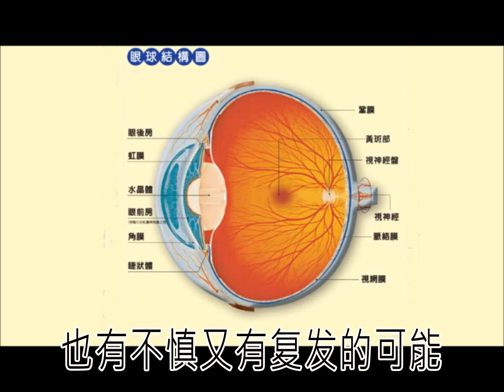《用眼衛生》謝奇深針療法研究所提供眼科預防知識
民康醫務所  Meng Kang Chinese Physician Acupuncturist
No: 160, Jalan Besar, Ampang, Selangor Malaysia
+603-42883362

深針睛明穴，何以有奇效？

一針治眼疾
大馬南洋商報的報道
2019年11月24日